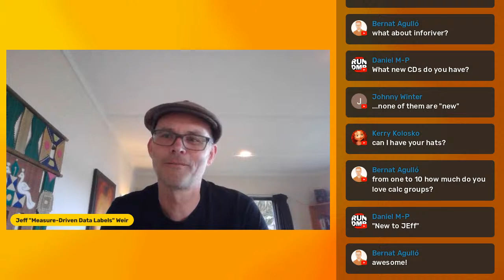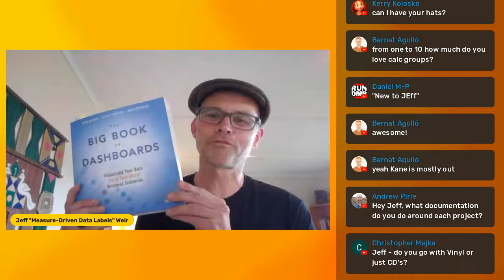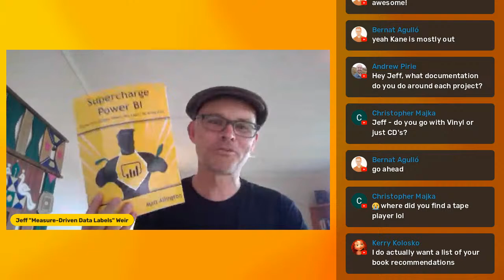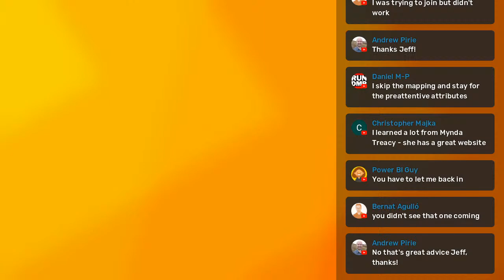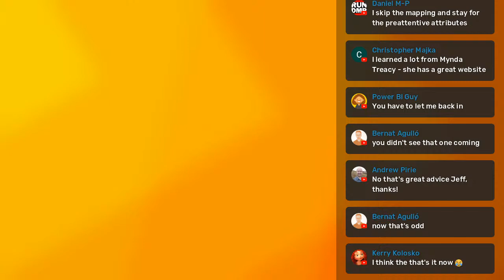Connect Live with Jeff Weir - Part 1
Join me as I chat with Jeff Weir about all things Power BI.